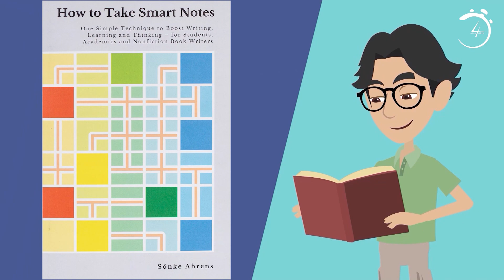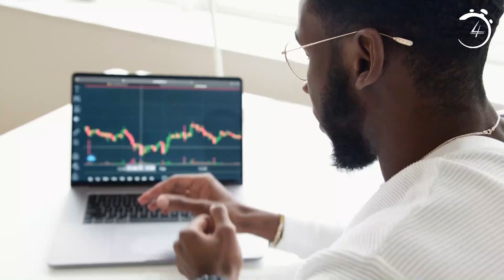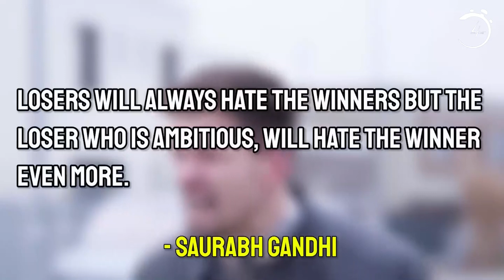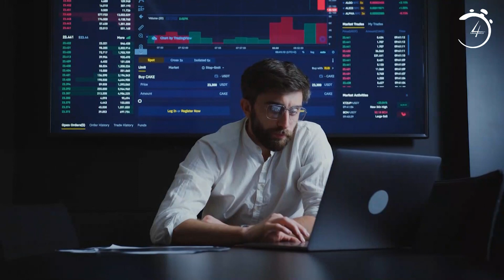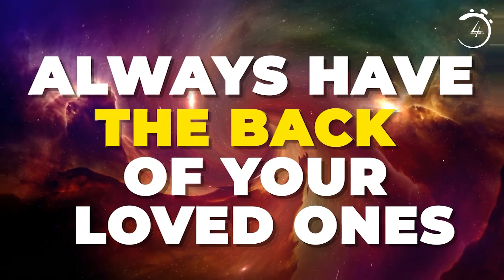The Mindset of a "MODERN" Winner || Time For Greatness Tamil